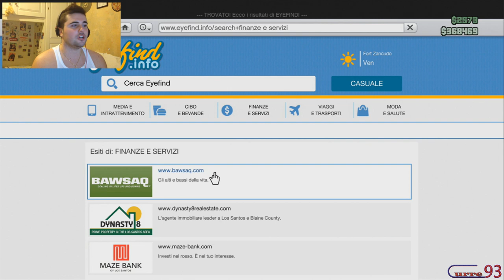GTA 5 ONLINE "Analizziamo "IL GIOCO" " Curre93 ITA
Bella ragazzi e benvenuti in questa puntata su gta 5 online dove cercherò di dire la mia riguardo a tutto ciò che compone gta 5, dopo questa ramanzina sappiate che arriverà anche il momento dello svago (anche insieme a voi) :D BUONA VISIONE!!